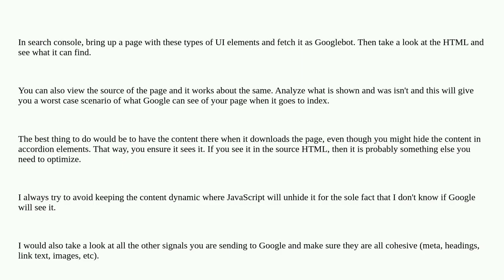Webmasters: What hidden content can google accept?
What hidden content can google accept?

A special thanks goes out to the community

  html google seo content hidden-text